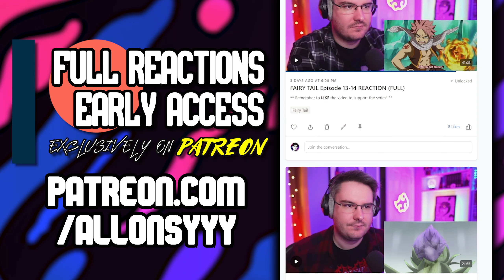WHITEBEARD PROTECTS LUFFY! | One Piece Episode 479 REACTION | Anime Reaction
One Piece episode 479 reaction - I watch and react to One Piece for the FIRST TIME EVER in this One Piece reaction series!